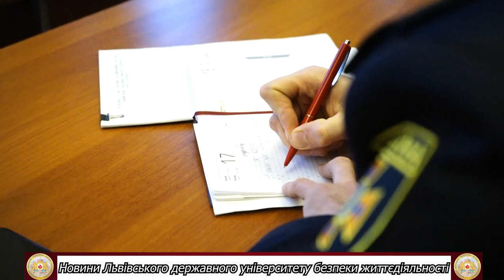Новини ЛДУ БЖД: 106 випуск